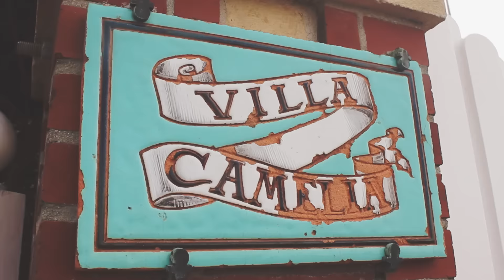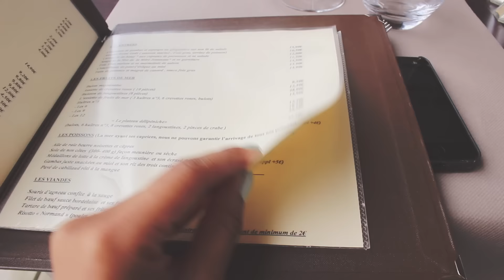A Day in Deauville (Lookbook inside)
Rebecca on Instagram : @reevkah
Cerise on Instagram : @cerisedaily

♦ Outfits details ♦

• Rebecca
↬ Robe / Dress : Zara
↬ Tennis / sneakers : Springcourt
↬ Noeud / Bow : Aliexpress
↬ Montre / watch : E. Peguinet

• Cerise
↬  Top : Primark
↬  Jeans : Mango
↬  Tennis / Sneakers : Primark
↬  Montre / Watch : Fossil

• Moi / me
↬ Gilet : Boohoo
↬  Top : Camden Market
↬  Jeans : Primark
↬  Sneakers : Pull & Bear
↬  Collier / necklace : Aliexpress

♦ Restaurant Infos ♦

La Péniche
Prom. Michel d'Ornano, 14800 Deauville
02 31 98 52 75

♦ Musique - Music ♦

↬ "Gold" - Cabu and Akacia